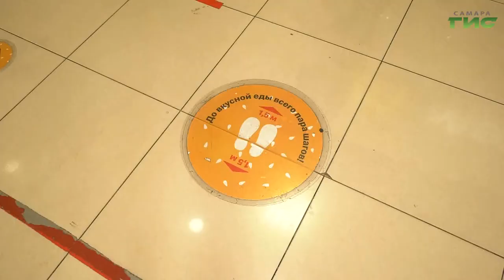В Самаре продолжаются проверки объектов потребрынка по соблюдению санитарно-эпидемиологических мер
В Самаре продолжается ежедневный мониторинг объектов потребительского рынка. Сегодня с проверкой нагрянули в один из торговых центров Кировского района. Сотрудники администрации, полиция и представители минимущества, посмотрели, как покупатели и персонал соблюдают  санитарные нормы и постановление губернатора. Продолжит наш корреспондент.